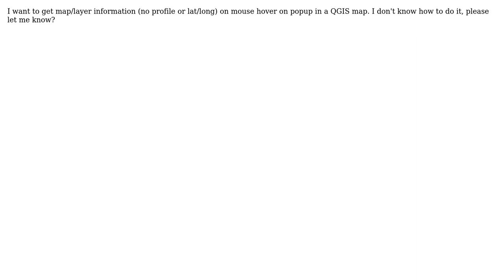GIS: Unable to handle mouse hover in QGIS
With thanks & praise to God, and with thanks to the many people who have made this project possible! | Content (except music & images) licensed under CC BY-SA | Music | Images & others | With thanks to user Matthias Kuhn user Joseph user ashish and the Stack Exchange Network Trademarks are property of their respective owners. You are responsible for your own actions.